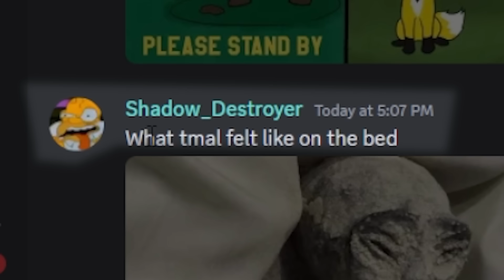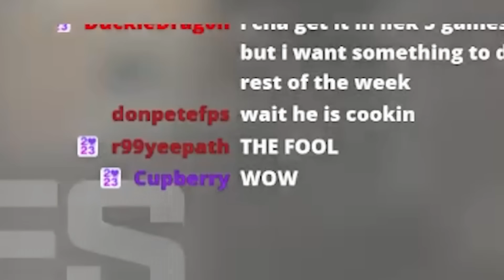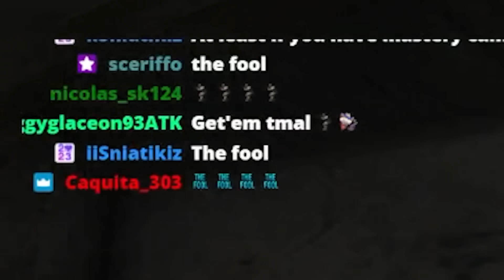Rise of the Ratnettis in Modern Warfare 3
I Created this Akimbo Renetti build in Modern Warfare 3. The Tyr conversion kit is still bugged and now I only Shed Tears. The Renettis are still very fun tho